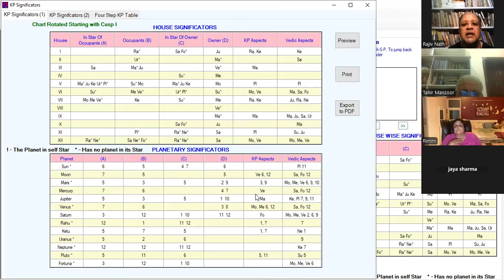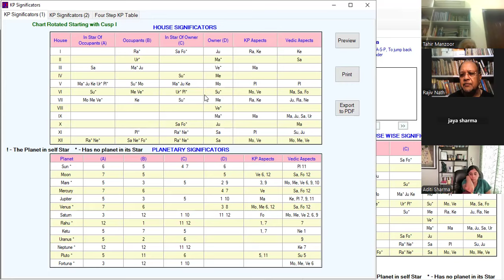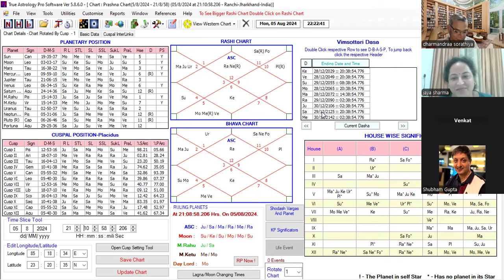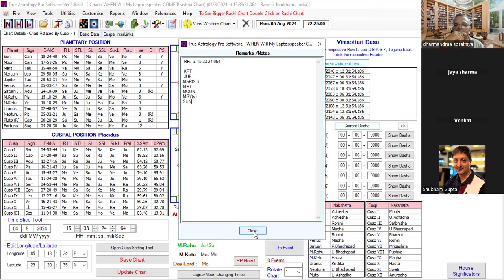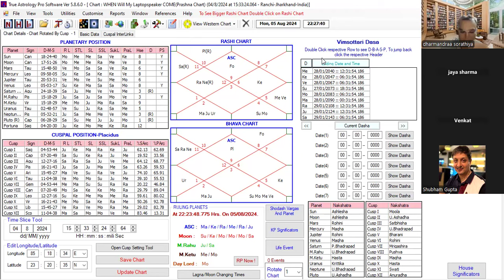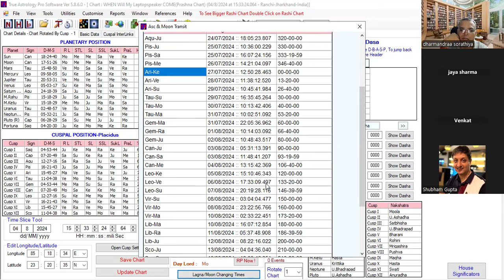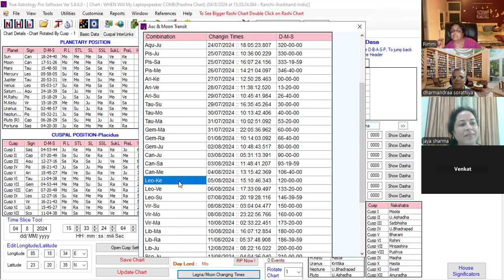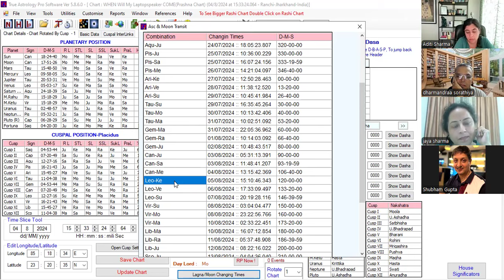KP CONCEPTS CLEARING LESSON-- LESSON 22 (BATCH 5)